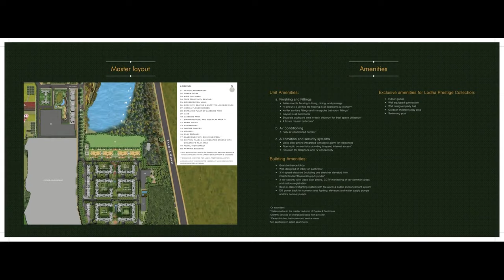LODHA SERENITY PALAVA | PENTHOUSE DUPLEX LODHA PALAVA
For Site Visit Call - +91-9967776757

Lodha Serenity | Lodha Palava  Penthouse Duplex |Lodha Penthouse Tour In Mumbai

Super-sized 3 BHKs
*    Lavish living and dining rooms with private sundeck
*    Every room with views of Lakeside Park or Green Street
*    Italian marble flooring in living, dining and passage areas
*    4-fixture bathrooms with bathtubs and international fitments in master bedrooms

Lavish Penthouses
*   Private sundecks on both sides with views of Lakeside Park and mountains
*   Spacious 4 BHKs with a separate living room and a family space
*   2 super-sized master bedrooms
*   Homes on top floors and only 2 homes per floor ensuring cross ventilation

Grand Duplexes
*   4 bedrooms overlooking the stunning Lakeside Park or Green Street
*   Large living and dining connected to a lavish private garden with an exclusive entrance
*   Dedicated family space
*   Limited duplexes in a tower

Exclusive amenities* for Lodha Prestige Collection
*   Well-equipped Gymnasium
*   Swimming Pool
*   Indoor Games
*   Elite Party Hall
*   Outdoor Children’s Play Area

DISCOVER TRULY CONNECTED LIVING
Located at the intersection of Central Avenue and the Lakeside Park in Palava, Lodha Serenity is a part of Palava’s most happening neighborhood.

Walking distance from metro station on the upcoming Kalyan-Taloja Metro Link
Just 5 minutes~ from Kalyan-Shil Road (Premiere Colony Ground) through the 6-Lane Central Avenue
Just 10 minutes~ to Dombivli Station from Kalyan-Shil Road entry
Just 15 minutes~ to Nilje Station that connects to Diva (Central Line), Panvel (Harbour Line), and Vasai (Western Line)
20 minutes~ from Airoli via upcoming Airoli-Katai Naka Freeway through Parsik hill
30 minutes~ from upcoming Navi Mumbai International Airport
~ All distances stated in minutes are estimated travel time on 2-wheeler during normal traffic.

3 Bhk Price Starting - 1.11 Cr,
4 Bhk Penthouse Price Starting - 2.50 Cr.
4 Bhk Duplex Price starting - 2.75 Cr.

The Project  MahaRERA Registration Numbers: - P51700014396
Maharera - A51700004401